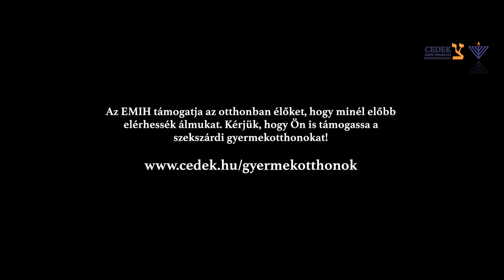Szekszárdi Napfény Gyermekotthonok bemutatkozó videója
Támogassuk együtt a gyermekotthonokat!

Ma Magyarországon a gyermekek mintegy 1 százaléka él állami gondozásban, ami összesen nagyságrendileg 21 500 fiatalt jelent. Felmérések szerint, közülük majdnem minden második gondolkozott már azon, hogy az életének semmi értelme sincs. Ráadásul az ország területén működő, több mint 600 gyermekotthon jelentős része küzd anyagi gondokkal. Ezért döntött úgy 2016 elején az EMIH, hogy először négy hazai gyermekotthont fog lehetőségeihez mérten támogatni. Ehhez a kezdeményezéshez csatlakozva a CEDEK Szeretetszolgálat adománygyűjtésbe kezdett, hogy tevékenységükkel hozzájárulhassanak a legrosszabb helyzetben élő gyermekek életkörülményeinek javításához.

Fontosnak tartjuk, hogy a zsidó közösség is részt vállaljon az általános társadalmi felelősségvállalásból. Ennek jegyében a kiválasztott otthonok semmilyen formában nem kapcsolódnak sem az EMIH, sem pedig a CEDEK szervezetéhez. Hisszük, hogy a segítségnyújtás fontosságának eszméje független a hitünktől vagy származásunktól. Azzal, hogy kilépünk a megszokott keretek közül és egyházunkhoz nem kapcsolódó szervezeteket segítünk, nagyon fontos üzenetet fogalmazunk meg: függetlenül az identitásunktól, a vallásunktól, a segítségnyújtás parancsa egyetemleges, és általa tehetjük jobbá egész Magyarországot, közös otthonunkat.
Az Egységes Magyarországi Izraelita Hitközség minden projektet támogat, kérjük, Ön is legyen részese ennek a nemes ügynek!